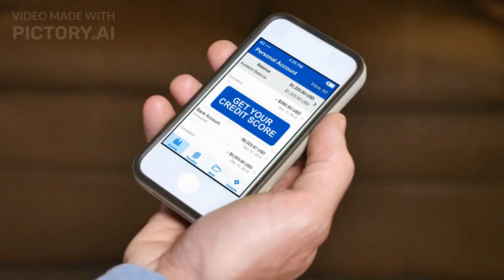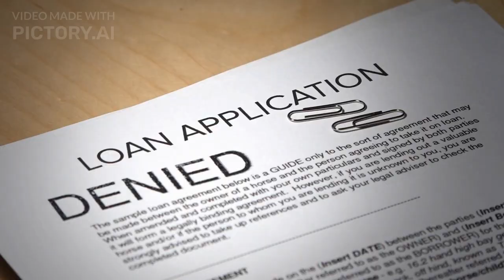5 Surprising Facts About Credit Scores You Need to Know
Are you looking to improve your credit score or just want to know more about how it works? In this video, we reveal 5 surprising facts about credit scores that you may not know. From how medical bills can impact your score to how closing credit accounts can hurt it, we cover everything you need to know to understand and improve your credit score. Watch now and learn how to maintain a good credit score.